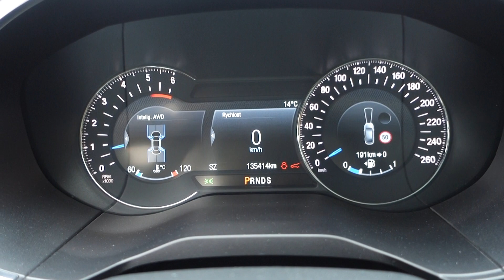Ford Galaxy 2.0 TDCi 132kW 4x4, PANORAMA - D1 Cars